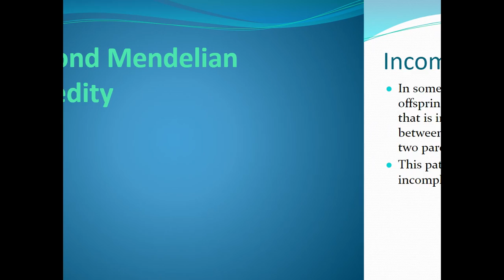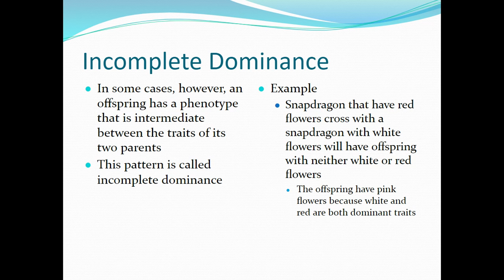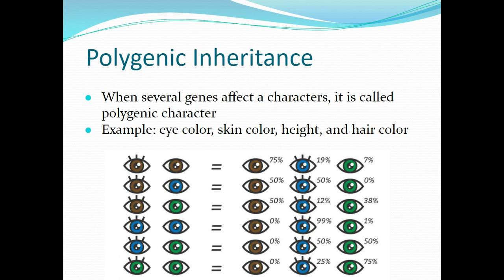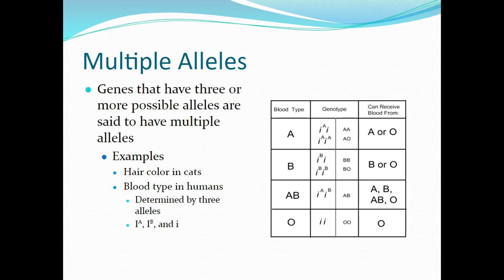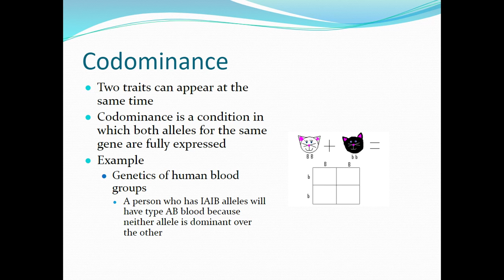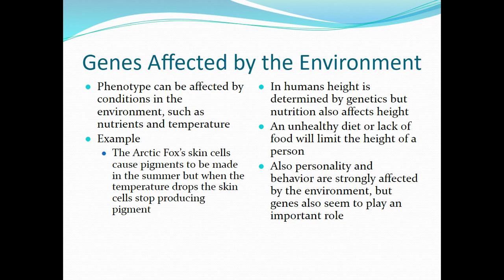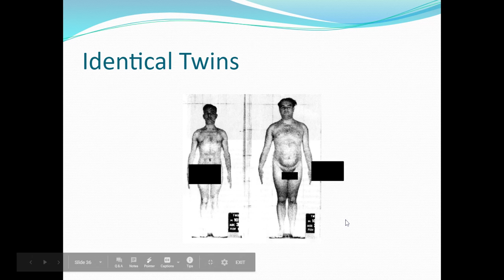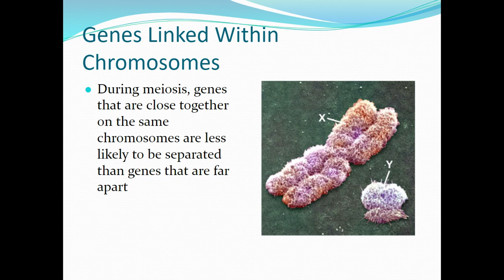Chapter 12 section 4 Beyond Mendelian Heredity